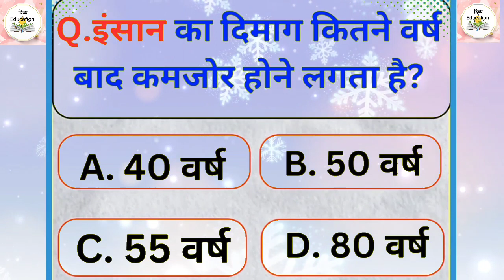GK Questions 48👍।। GK Questions and Answers IAS IPS UPSC GK PCS 🙏✅